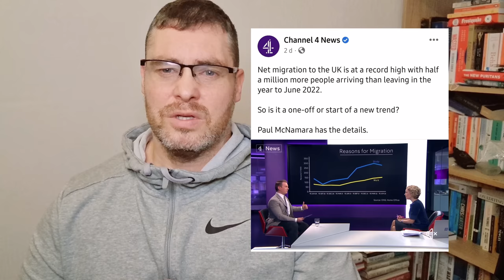Britain has been STOLEN from the people and handed over to the World.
Britain appears to be getting less and less British every single day. Seems millions around the world haven't got the life they want in their homelands so decide they want to come here. Now they arrive in ever larger numbers, largest numbers ever recorded, that are putting immense pressure on the infrastructure and country as a whole. There are many nefarious forces at work that have allowed this to happen. It appears the British people never get a say in all this.